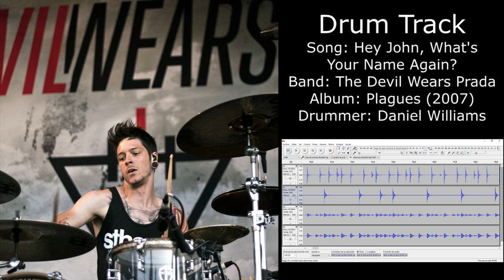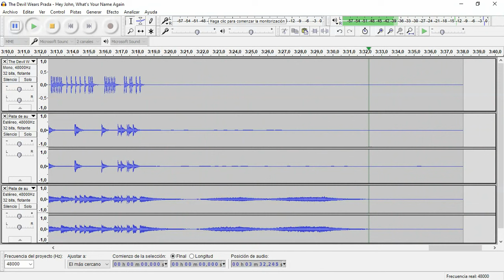Hey John, What's Your Name Again? (The Devil Wears Prada) • Drum Track